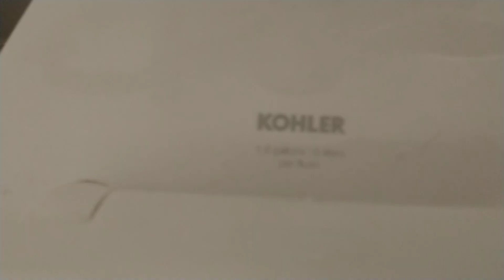2000's-2010's Kohler Highcrest vs 40 FT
Recorded at a Ross.

I can't fucking believe it, a Highcrest (HighTrash) that doesn't suck on this test. Not only did it pass in one flush, this one does the impossible and doesn't struggle at all! But even then, I've seen several more Maderas (Baderas) do thing good in general, but it is generally the 1990's one.

So why did it take this long to find one of these that doesn't struggle? Well my theory is that they suck in general. I've had far better luck with toilets I hate on this exact test, like the new Maderas (Assderas) and Afwalls (Asses-on-the-Wall). Hell, even a 2000 Kohler Kingston (Krapshit) has impressed me on this test before the toilet did.

Flushes: 1
Test Rating: IMPOSSIBLE PASS/10
Rating for this one: 3/10
Grade Rating: F+